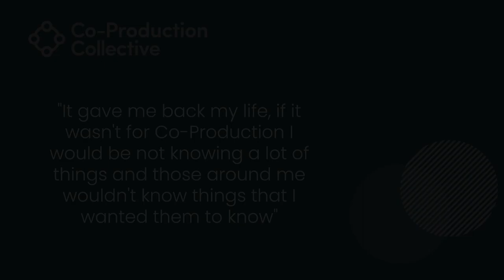Co-Pro Stories: Ify Extract